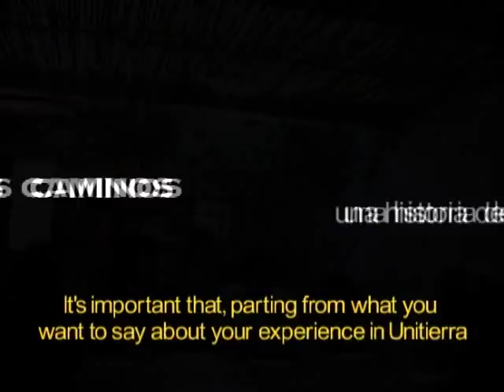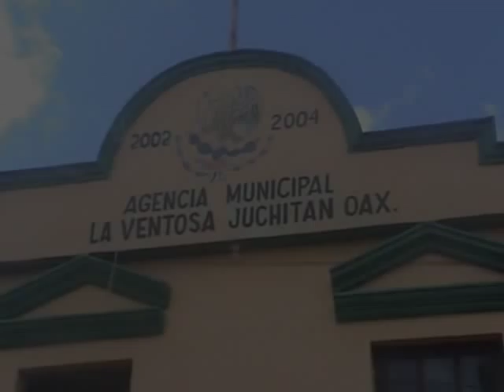UniTierra: Our Roads (Part 1 of 3)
Participants and co-creators in Universidad de la Tierra in Oaxaca, Mexico, discuss their experiences with learning and unlearning. In Spanish with English subtitles.